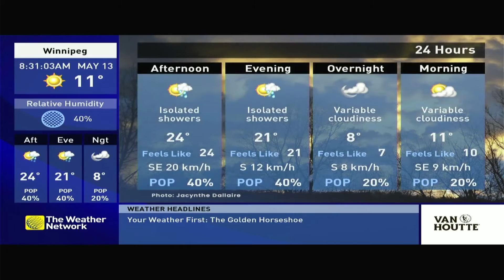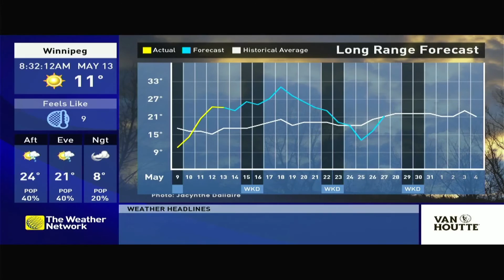(EID MUBARAK) The Weather Network Dubbed May 13th, 2021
Was originally gonna put eid music, but I would be in trouble for that due to it not being an ES music.